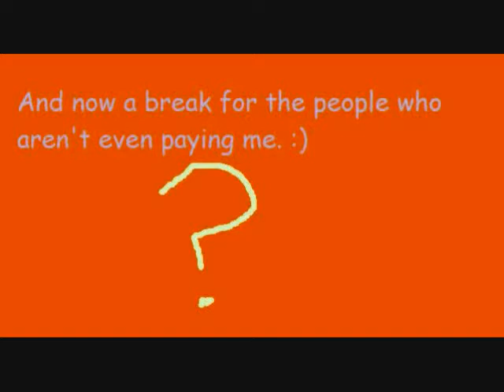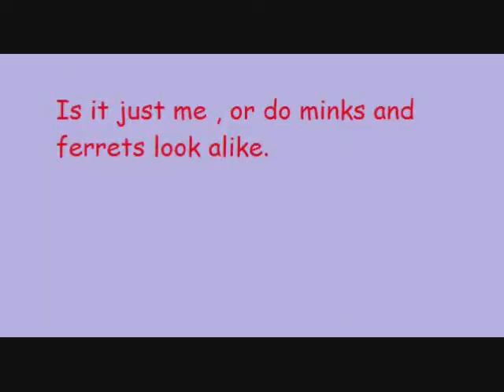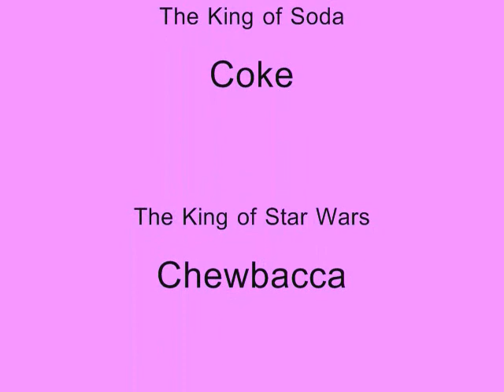Artistic Blah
It started out as a slide show ,then it mutated.